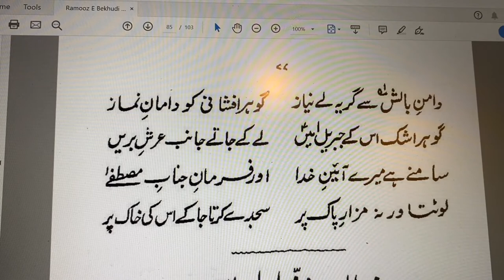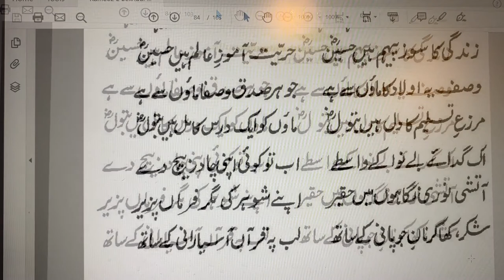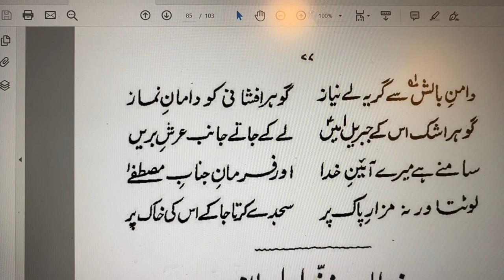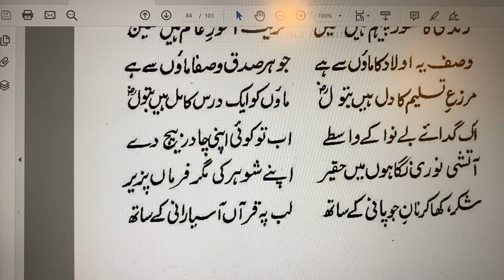Fatima-Tu-Zahr | Rumuz-e-Bekhudi-25-FULL | سیدہ فاطمہ زہرا کی شخصیت کو اسوہ کاملہ | رموز بیخودی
علامہ اقبال کی کتاب "رموز بیخودی" میں مسلمان عورتوں کے لئے سیدہ فاطمہ زہرا (رضی اللہ تعالیٰ عنہا) کی شخصیت کو اسوہ کاملہ کے طور پر پیش کیا گیا ہے۔ اقبال نے حضرت فاطمہ زہرا (رضی اللہ تعالیٰ عنہا) کی زندگی اور ان کے کردار کو ایک مثالی نمونہ قرار دیا ہے، جس سے مسلمان عورتیں رہنمائی حاصل کر سکتی ہیں۔ آئیے اس موضوع پر روشنی ڈالیں اور اس کے اہم نکات کا اردو میں خلاصہ پیش کریں:

سیدہ فاطمہ زہرا (رضی اللہ تعالیٰ عنہا) کا کردار اور شخصیت
1. حضرت فاطمہ زہرا (رضی اللہ تعالیٰ عنہا) کی عظمت
اقبال نے حضرت فاطمہ زہرا (رضی اللہ تعالیٰ عنہا) کی عظمت کو بیان کرتے ہوئے ان کی صفات اور کردار کو سراہا ہے۔ وہ بیان کرتے ہیں کہ فاطمہ زہرا (رضی اللہ تعالیٰ عنہا) نے اپنی زندگی میں اعلیٰ اخلاقی معیار اور قربانی کی مثالیں قائم کیں۔

2. خواتین کے لئے مثالی نمونہ
اقبال حضرت فاطمہ زہرا (رضی اللہ تعالیٰ عنہا) کو مسلمان خواتین کے لئے ایک مثالی نمونہ قرار دیتے ہیں۔ ان کی زندگی میں صبر، عزم، اور ایمان کی قوت موجود تھی، جسے ہر مسلمان عورت کو اپنانا چاہئے۔

3. معاشرتی اور گھریلو کردار
حضرت فاطمہ زہرا (رضی اللہ تعالیٰ عنہا) نے اپنی زندگی میں نہ صرف مذہبی بلکہ معاشرتی اور گھریلو کردار بھی بہترین انداز میں نبھایا۔ اقبال نے اس بات کو واضح کیا ہے کہ خواتین کو اپنی گھریلو ذمہ داریوں کے ساتھ ساتھ معاشرتی فرائض بھی انجام دینے چاہئیں، جیسے کہ حضرت فاطمہ (رضی اللہ تعالیٰ عنہا) نے کیا۔

خواتین کے لئے رہنمائی
1. دین کی پابندی
حضرت فاطمہ زہرا (رضی اللہ تعالیٰ عنہا) کی زندگی سے ایک اہم سبق یہ ہے کہ دین کی پابندی اور اللہ تعالیٰ کی رضا کو ہر حال میں مقدم رکھنا چاہئے۔ اقبال نے زور دیا ہے کہ خواتین کو دین اسلام کی تعلیمات پر عمل پیرا ہونا چاہئے۔

2. اخلاقی تربیت
حضرت فاطمہ زہرا (رضی اللہ تعالیٰ عنہا) کی زندگی میں اخلاقی تربیت کی بھی بہت اہمیت تھی۔ انہوں نے اپنے بچوں کی تربیت میں اعلیٰ اخلاقی اصولوں کو اپنایا۔ اقبال نے اس بات پر زور دیا ہے کہ خواتین کو بھی اپنے بچوں کی تربیت میں ان اصولوں کو اپنانا چاہئے۔

3. صبر اور استقامت
اقبال نے حضرت فاطمہ زہرا (رضی اللہ تعالیٰ عنہا) کی زندگی میں صبر اور استقامت کی اہمیت کو اجاگر کیا ہے۔ انہوں نے کہا کہ خواتین کو مشکلات اور مصائب کا صبر و تحمل کے ساتھ سامنا کرنا چاہئے اور ہر حال میں اللہ تعالیٰ پر بھروسہ رکھنا چاہئے۔

نتیجہ
علامہ اقبال کی کتاب "رموز بیخودی" میں حضرت فاطمہ زہرا (رضی اللہ تعالیٰ عنہا) کو مسلمان خواتین کے لئے ایک کامل اسوہ کے طور پر پیش کیا گیا ہے۔ ان کی زندگی اور کردار سے ہمیں یہ سبق ملتا ہے کہ ہمیں دین کی پابندی، اخلاقی تربیت، صبر اور استقامت کو اپنی زندگی میں اپنانا چاہئے۔ حضرت فاطمہ زہرا (رضی اللہ تعالیٰ عنہا) کی زندگی کا مطالعہ ہر مسلمان عورت کے لئے نہایت مفید اور رہنمائی کا ذریعہ ہے۔
(Rumuz-e-Bekhudi-25) (مسلمان عورتوں کے لئے سیدہء النسا فاطمه زہرا رضی اللہ تعالیٰ عنہا اسوہٴ کاملہ ہیں) Dar Ma'ani Aynke Syedda-Tu-Nisa Fatima-Tu-Zahra Aswah-e-Kamila Aeest Bara'ay Nisa'ay